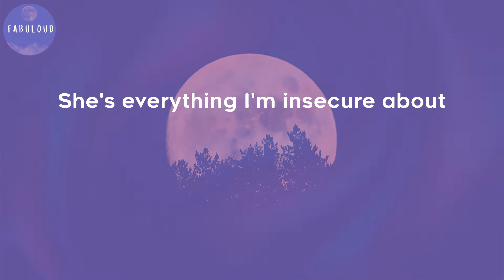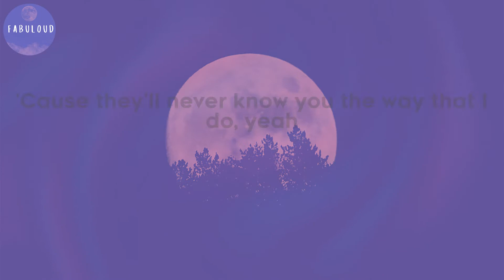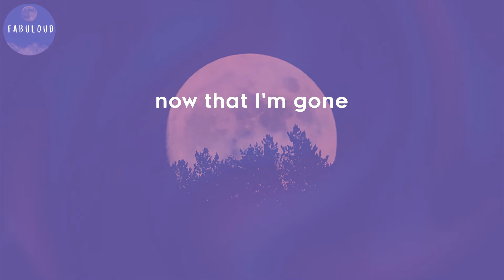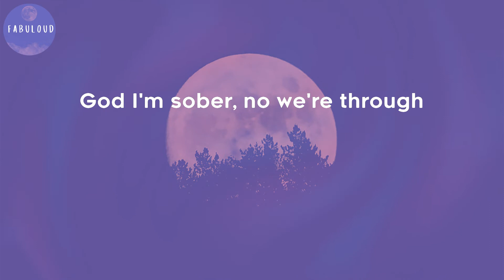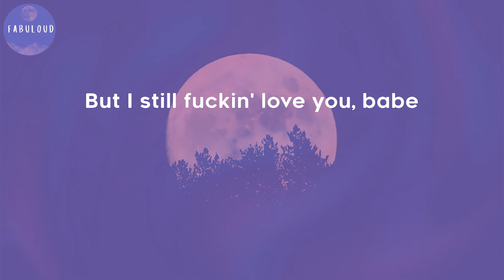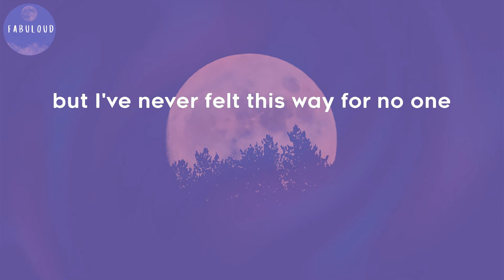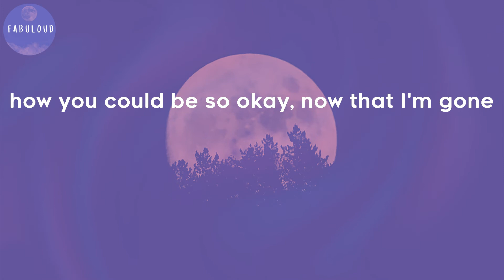Olivia Rodrigo - drivers license (Lyrics)